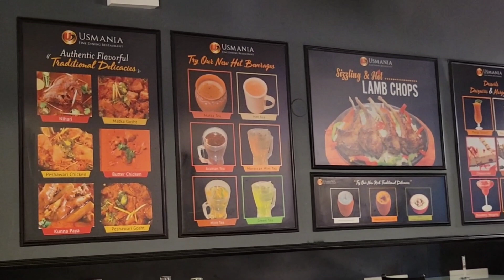SPECIAL VIDEO: My recent visit to Chicago